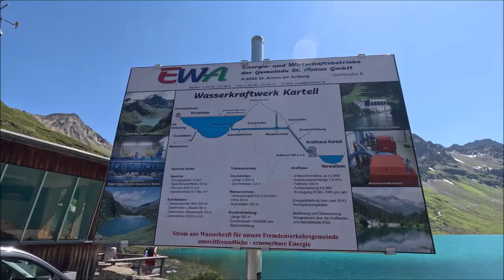Darmstädter Hütte, Kartellspeicher, MTB 2024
St. Anton - Kartellspeicher (2 045 m n. m.) - Darmstädter Hütte (2 384 m n. m.) - St. Anton.
Vorarlberg, Austria.